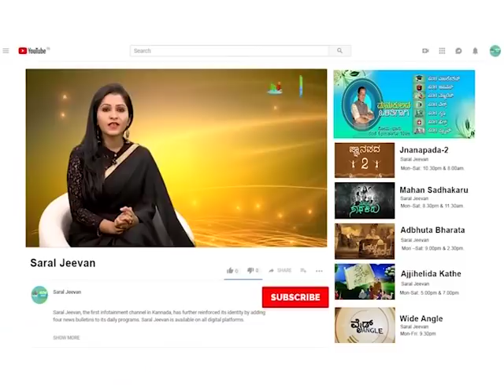ಮನೆ ಅಡುಗೆ: ಪುಡಿ ರೈಸ್ | Pudi Rice Recipe In Kannada